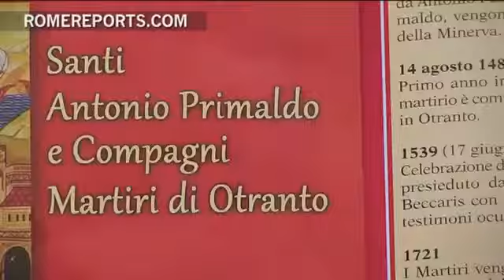Mártires de Otranto, un pueblo entero que prefirió perder la vida a renegar de su fe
La canonización de los 800 mártires de Otranto cierra un proceso de más de 500 años. El 13 de agosto de 1480, cuando los turcos conquistaron Otranto, el comandante otomano les exigió que renegaran de su fe y se convirtieran al Islam. Los 800 hombres, con Antonio Primaldo a la cabeza, dijeron que preferían "mil veces morir antes que renegar de Jesús, el Hijo de Dios". Fueron ejecutados.